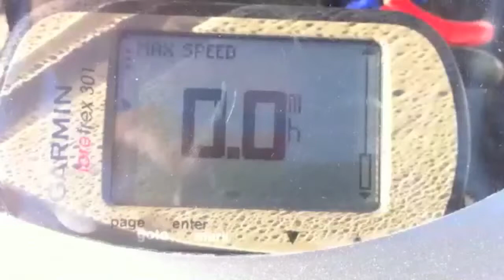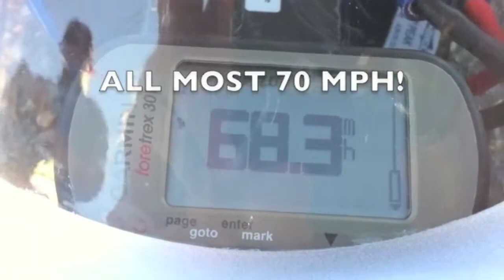68.3 MPH Rustler Speed Run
Almost 70 MPH!  Still Learning and on my way to 100 MPH!
Rustler Speed Run 68.3 MPH 2200Kv
68.3 MPH speed run with myRustler
by RCKiddo71